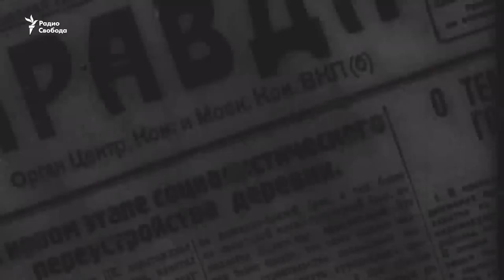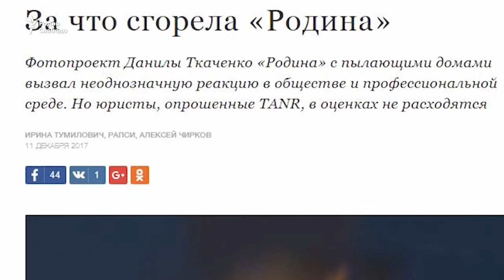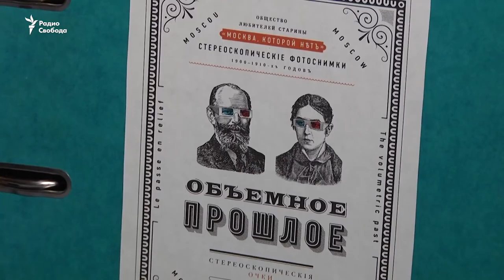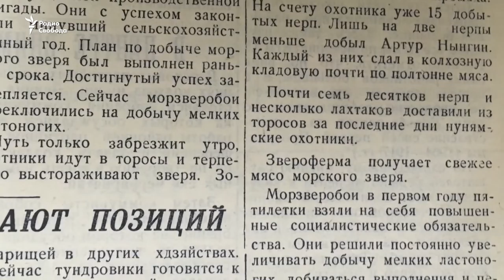"Родина" в огне: горящие деревни Данилы Ткаченко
Фотопроект "Родина" художника Данилы Ткаченко, в котором тот поджигает и фотографирует заброшенные деревенские дома, вызвал небывалую общественную дискуссию. Что это: глумление, преступление – или вид искусства, в котором художник документирует и осмысляет смерть русской деревни?

Гости: Ирина Кулик, преподаватель Института проблем современного искусства и Лариса Гринберг, галерист, куратор, главный специалист дирекции по региональному развитию Государственного центра современного искусства (РОСИЗО-ГЦСИ)